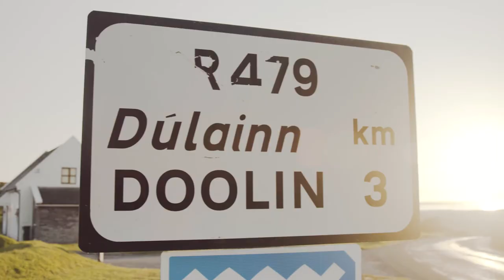Clare Tourism 2017 Ad - Client Copy